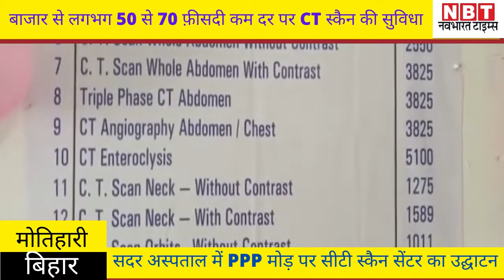मोतिहारी सदर अस्पताल में PPP मोड़ में खुला सीटी स्कैन सेंटर, बाजार से 70 फीसदी कम दर पर मिलेगी सुविधा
मोतिहारी।
शनिवार को मोतिहारी के सदर अस्पताल में PPP मोड़ पर सीटी स्कैन सेंटर का उद्घाटन किया गया। संभावित कोरोना की तीसरी लहर को देखते हुए पूर्वी चंपारण जिला प्रशासन ने यह कदम उठाया है। सदर अस्पताल में स्थापित किए गए सीटी स्कैन सेंटर की खासियत यह है कि यहां निजी अस्पताल में भर्ती या कोई भी मरीज बाजार से लगभग 50 से 70 फ़ीसदी कम दर पर सुविधा प्राप्त कर सकता है। मोतिहारी के डीएम शीर्षत कपिल अशोक ने कहा कि कोई भी मरीज जो डॉक्टर द्वारा रेफर किया गया हो, इस अस्पताल में 24 घंटे सुविधा का लाभ उठा सकता है।

About NBT Bihar-Jharkhand Youtube Channel:

Navbharat Times : NBT Bihar-Jharkhand पर आप प्रदेश की राजनीति, अपराध, खेल  के साथ-साथ सभी महत्वपूर्ण विषयों से जुड़ी खबरों के करीब रहेंगे। इसके साथ ही NBT Bihar-Jharkhand आपको नए-नए विषयों से भी जोड़ता रहेगा। एनबीटी बिहार झारखंड के इस चैनल पर आप विश्वनीयता के साथ खबरों के हर पहलू से रूबरू होते रहेंगे।

खबरों के अलावा कई मुद्दों पर आप रोचक विडियो भी देख सकते हैं। आप हमारे कुछ नियमित विडियो फीचर -सुनो जिंदगी,  फेक इट इंडिया, अजब-गजब वीडियो भी इस यूट्यूब चैनल पर देख सकते हैं।